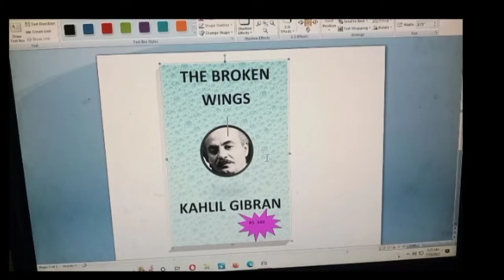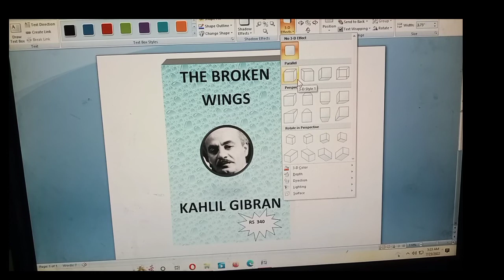The book broken wings painting using MS offices WinWord on computer or laptop.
In this video you will get that how to make the painting of broken wings book using WinWord and it will you to know that how to use WinWord for making painting.